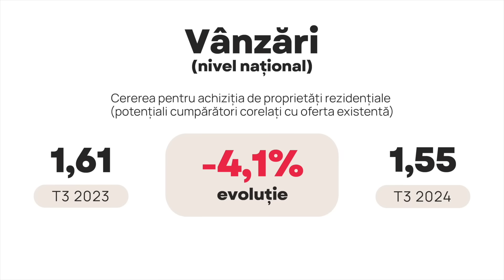Scumpiri de peste 12% pe piața imobiliară. Este un moment bun să cumperi la final de 2024?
Apartamentele se vând mai repede odată cu apropierea finalului de an față de începutul lui 2024. Proprietarii și dezvoltatorii din București se pot declara cu adevărat mulțumiți, dacă luăm în considerare faptul că își găsesc cumpărători în cel mai scurt timp. Cei din Timișoara, în schimb, au mai mult de lucru pentru a le convinge pe acele persoane aflate în căutarea unei locuințe că apartamentele pe care le propun se potrivesc ca o mănușă nevoilor lor.

Urmărește cea mai recentă ediție Imobiliare.ro Insights și află care au fost tendințele pieței imobiliare în perioada iulie-septembrie 2024.